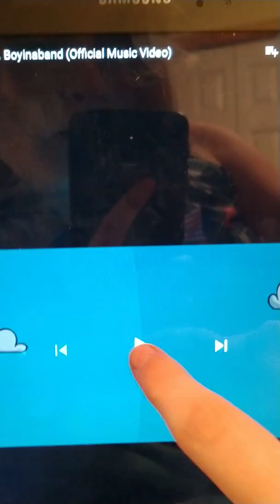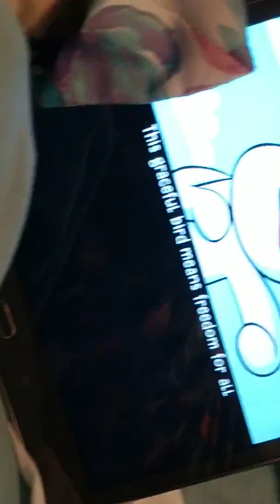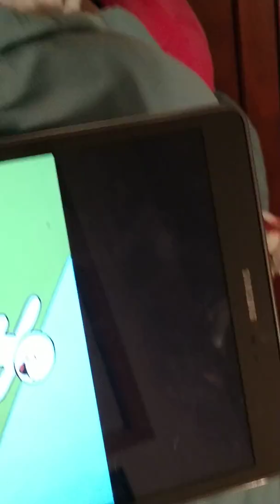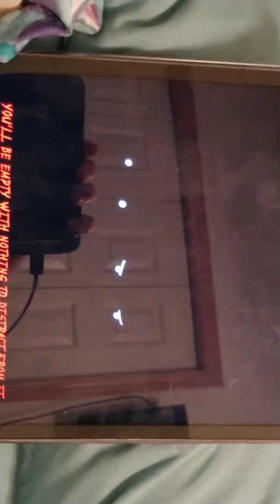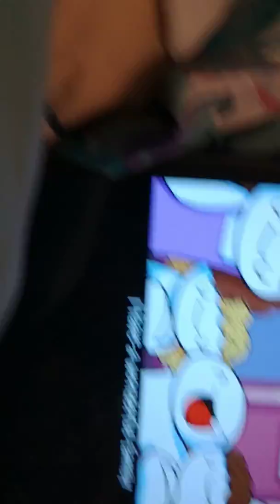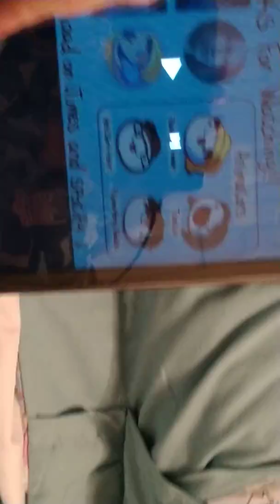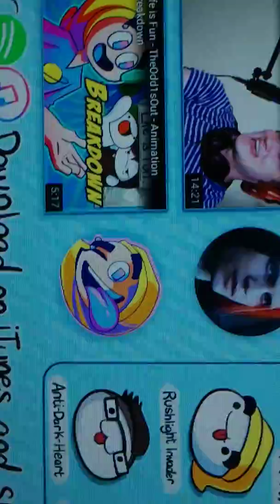Reacting to theodd1sout and boyinaband life in fun music video